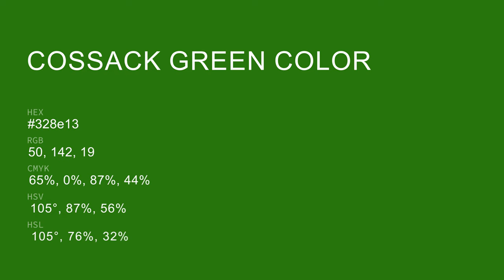Cossack Green color 328e13 hex color - Green color - Warm color 328e13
What color is Cossack Green ? 328e13 hex color - Green color - Warm color 328e13

Hex 328e13 Color Code is also known as Cossack Green color.